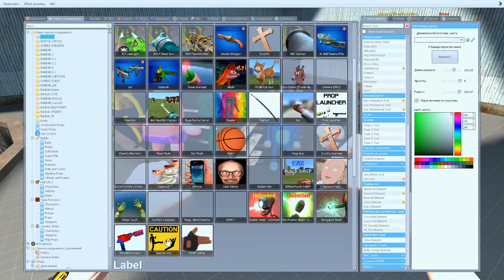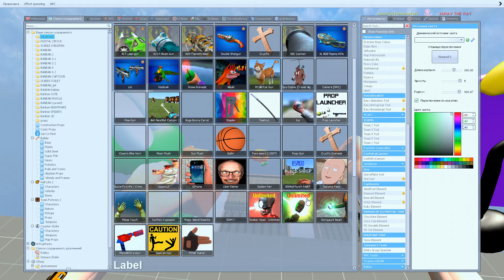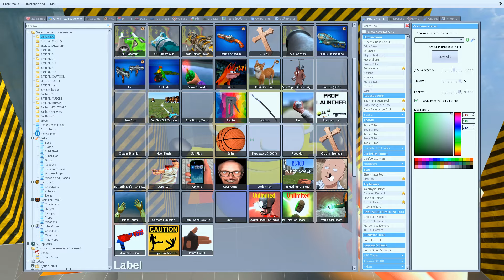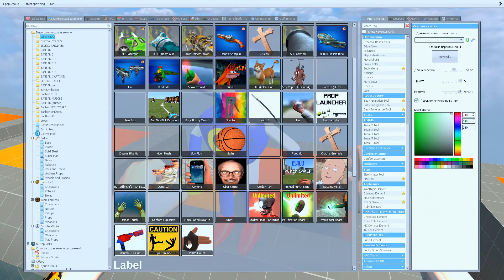💀 TORTURE 3D SANIC CLONES MEMES Original NEXTBOTS Spartan Kicking in Garry's Mod !